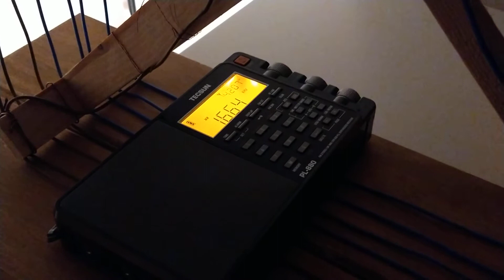Pirate medium wave 🌊 Vrolijke Minwerker 1665 kHz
I like when it sounds like this for some reason:)

Quite late on Thursday night at 2343 UTC